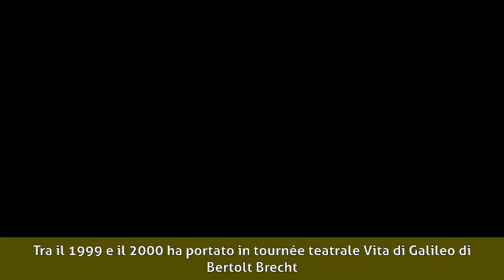Mariano Rigillo - Carriera